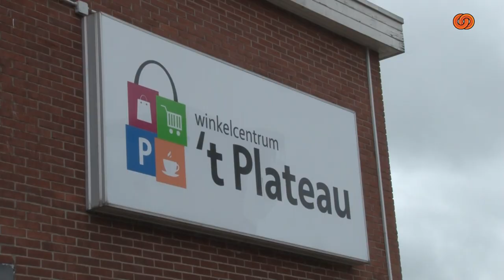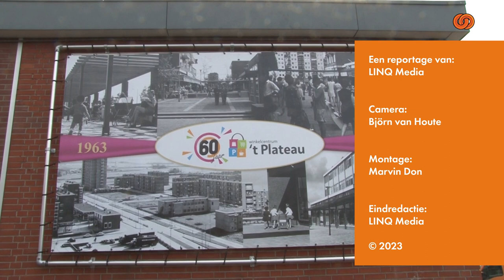Winkelcentrum 't Plateau bestaat 60 jaar